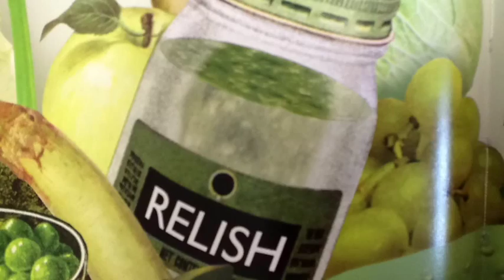Pinkalicious Book Trailer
This Book Trailer about the book, Pinkalicious, was made using iMovie.